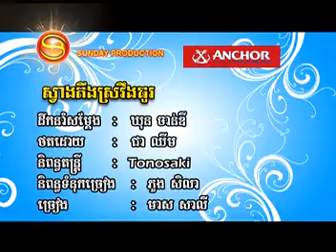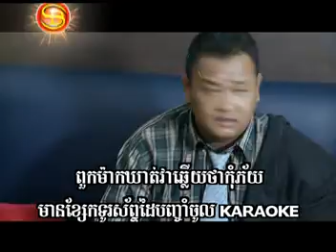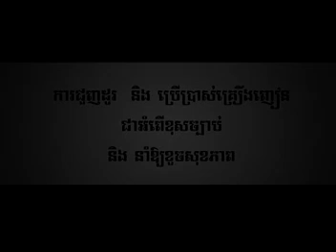Svang Teung Sror Ving Thour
Sunday VCD 103 Saly